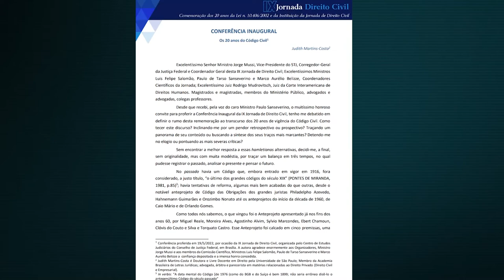CEJ lança publicação digital com resultados da IX Jornada de Direito Civil 22.06.22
O Centro de Estudos Judiciários do Conselho da Justiça Federal (CEJ/CJF) apresenta a publicação digital relativa à “IX Jornada de Direito Civil – Comemoração dos 20 anos da Lei n. 10.406/2002 e da Instituição da Jornada de Direito Civil”, realizada nos dias 19 e 20 de maio de 2022, que reúne os anais do evento e os enunciados aprovados em plenária.
A publicação é prefaciada pelo ministro Luis Felipe Salomão, do Superior Tribunal de Justiça (STJ), um dos coordenadores científicos da Jornada, e contém a abertura do evento, trazendo a íntegra dos discursos proferidos pelo presidente do STJ e do CJF, ministro Humberto Martins, pelo vice-presidente do STJ e do CJF, ministro Jorge Mussi, que é corregedor-geral da Justiça Federal e diretor do CEJ, e pelo ministro Luis Felipe Salomão.